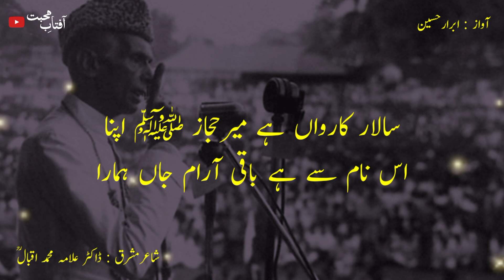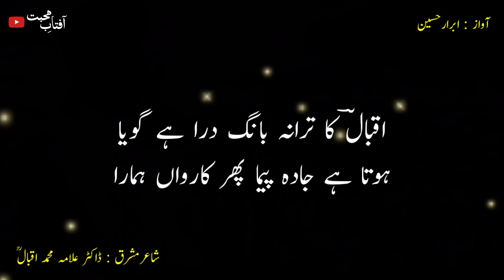23 March Speech in Urdu | Allama Iqbal Poetry | 23 March Status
23 march speech in urdu
23 march speech
speech on 23 march in urdu
23 march poetry urdu
23rd march speech urdu
23 march status
23 march poetry
Tarana e Milli | Allama iqbal Urdu Poetry Status | Kalam e Iqbal | Iqbal Poetry Status | Nasheed | Iqbaliyat
Baang e Dara
poetry urdu
23 march
23 march poetry
23 march poem
23 march peotry
23 march speach
23 march urdu poetry
23 march urdu speech
23rd march poetry
23rd march poetry in urdu
23rd march speech in urdu
23rd march status
allama iqbal speech in urdu
Pakistan day poetry
Pakistan day speech in urdu
poetry 23 march
poetry about pakistan
poetry for 23 march
poetry for pakistan
poetry of 23 march
poetry on 23 march
poetry on 23rd march
resolution of pakistan 23 march 1940
speach 23 march
speech for 23rd march
speech in urdu
urdu speech
urdu speech 23 march
urdu speech on 23 march